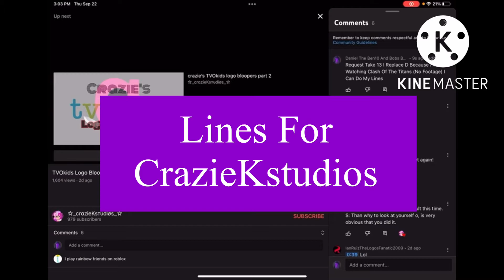Lines For CrazieKstudios